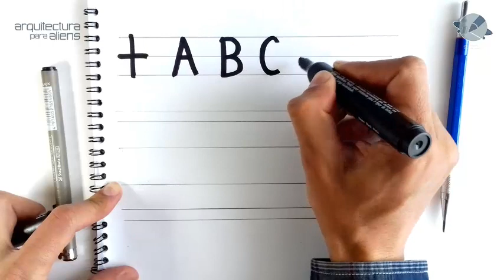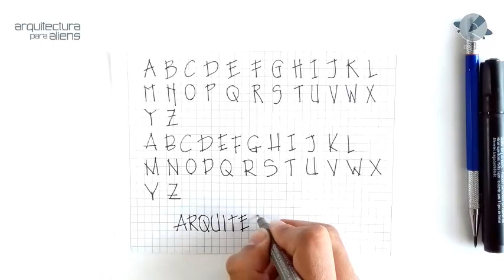Técnicas para Lettering (Caligrafía Arquitectónica) - Sketch - Arquitectura para Aliens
Aprende acerca del lettering . Estilo de caligrafía arquitectónica

Arquitectura para Aliens.
Sección Sketch.
Recursos tutoriales prácticos y sencillos para Estudiantes de Arquitectura.
Contenido académico sin misterio ni carreta. Transparencia del Conocimiento.

SUCRÍBETE HAZ PARTE DE ESTA COMUNIDAD!

Autor: Eduardo Useche
2016

Audio:
Nombre: Concreto Selva (Pista)
Autor: Eduardo Useche
2016